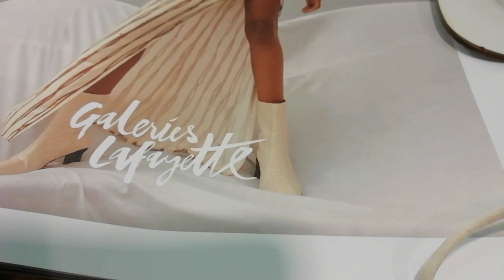Kaffee und Kuchen in Berlin 2021